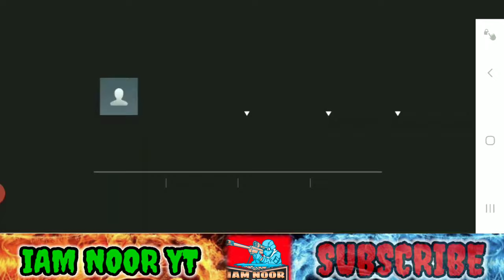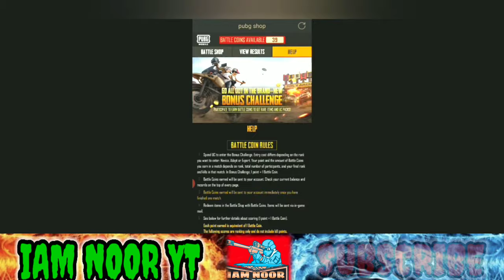1 TDM = 100UC New Trick 2020 😳🔥 || PUBG Free Uc Trick || How to Get Free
1 TDM = 100UC New Trick 2020 😳🔥 || PUBG Free Uc Trick || How to Get Free Uc in Pubg mobile

1 TDM = 100UC New Trick 2020 😳🔥 || PUBG Free Uc Trick || How to Get Free Uc in Pubg mobile

1 TDM = 100UC New Trick 2020 😳🔥 || PUBG Free Uc Trick || How to Get Free Uc in Pubg mobile

1 TDM = 100UC New Trick 2020 😳🔥 || PUBG Free Uc Trick || How to Get Free Uc in Pubg mobile

THANKU SOO MUCH GUYS